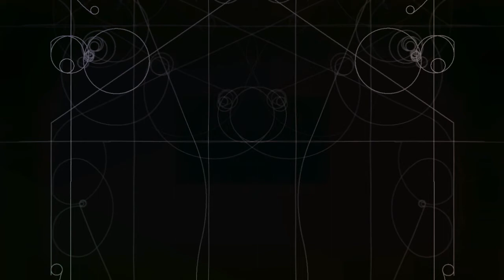Solaristic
This is a song I did a while ago that I recently updated.  I haven't uploaded anything on here in a while so I figured I'd upload a song I composed myself.  Enjoy.